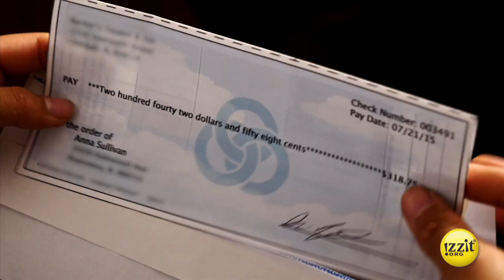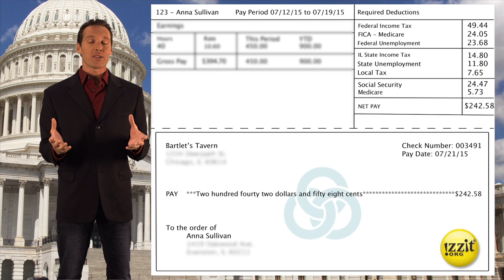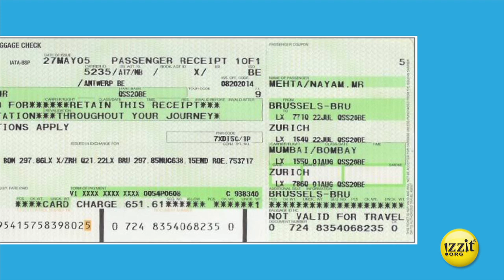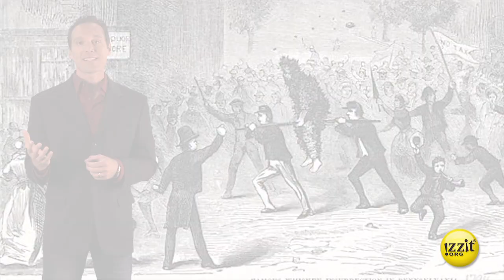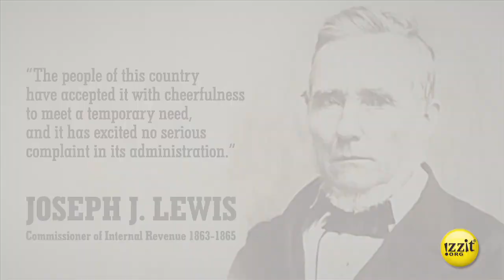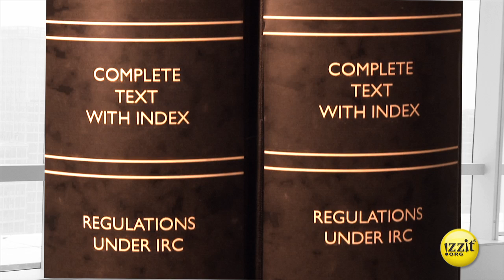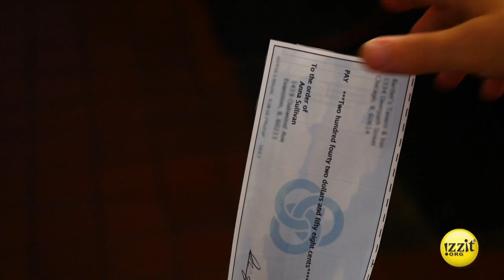Where Did My Money Go? - Old video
Taxes, taxes everywhere!

Paycheck sticker shock. Anyone who’s ever received a first paycheck remembers that feeling.

Taxes take a bite out of earnings. But it’s more than just income taxes, unemployment, and other payroll taxes. People often forget that taxes are everywhere! The phone bill, the gas pump, an airline ticket, things we buy...taxes, taxes, taxes!

Learn more about taxes, from the ancient Egyptians and Greeks to Europe’s VAT tax. Find out where some of that money goes!

Educators can also get a free DVD version of the video, as well as access a full teacher’s guide and other teaching resources by creating a free account

Subject Areas:
■ Business
■ Civics
■ Economics
■ Family & Consumer Science
■ Government
■ Mathematics
■ U.S. History

Topics:
■ April 15th
■ History of Taxes
■ Government Spending
■ Income Tax
■ Tax Freedom Day
■ Sin Tax
■ VAT Tax

Want more great FREE educational stuff to go with this video? and grab the full teacher’s guide, use the online quizzes, find additional educational resources and more!

Chapters
0:00 Introduction
0:43 Taxes, Taxes Everywhere
4:15 Corporations & VAT
6:57 History of Taxes
9:21 Code & Special Interests
11:17 Tax Freedom Day
13:14 Conclusion
13:47 Discussion Question